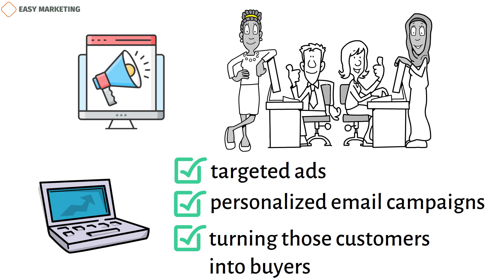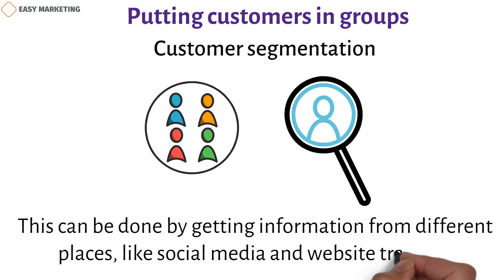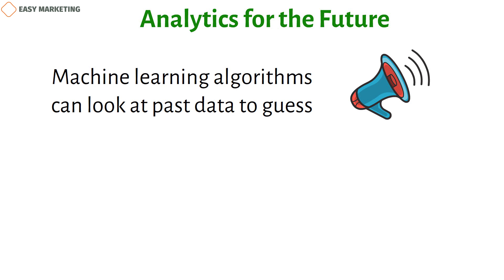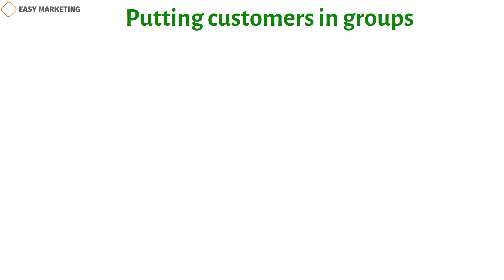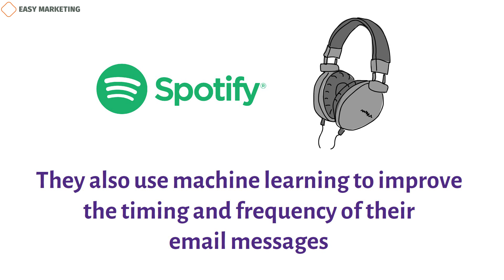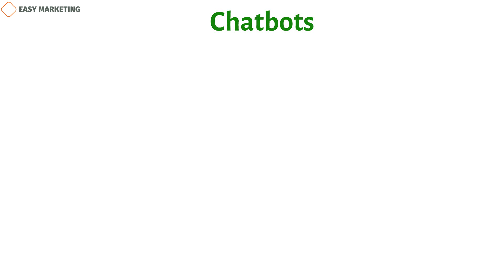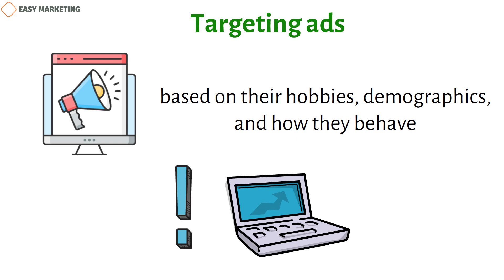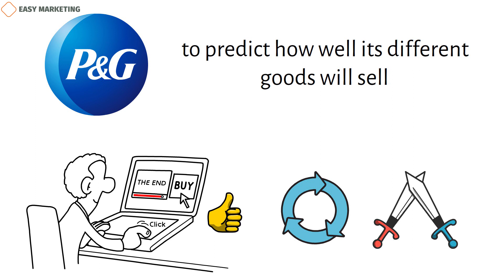Machine learning in Digital marketing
🎯 Get our Customized Marketing Course for Different Sectors

Machine learning is a powerful tool for digital marketing that uses data analysis to predict how customers will act and improve marketing efforts. Did you know that Netflix uses machine learning to offer personalized content, Amazon uses it to suggest products to customers, and Spotify uses it to make personalized playlists for users?
A study by Salesforce found that 51% of marketers already use AI in some way, and another 27% plan to use AI in their strategies within the next two years. Machine learning algorithms can help you save time and money by analyzing the customer trip, predicting trends, and personalizing content. This piece will go into detail about machine learning and show you how it can change the way you do digital marketing. Whether you've been marketing for a long time or are just starting out, machine learning can help you take your projects to the next level.
How does machine learning help with marketing?
Machine learning is a type of artificial intelligence that lets computer programs learn and get better on their own without being told to. Machine learning is used in digital marketing to look at huge amounts of data, find trends, and make predictions.
For example, a digital marketing team might use machine learning algorithms to look at customer behavior data like browsing history, buying habits, and social media activity to figure out which goods or services are most likely to appeal to them. These insights can be used to improve marketing efforts, such as by making targeted ads or personalized email campaigns, to increase the chances of turning those customers into buyers. Digital marketers can use machine learning to make better choices and improve their strategies based on data-driven insights.
Digital marketers need to understand a few key ideas about machine learning. Here are some important ones:
This is the type of machine learning that is most often used in digital marketing. Supervised learning algorithms are taught to predict the future by using labeled data, which is data that has already been put into groups. For example, customer data could be used to teach a supervised learning algorithm to figure out which customers are most likely to buy.
Unsupervised Learning: Unlike supervised learning, algorithms for unsupervised learning are taught on data that hasn't been labeled. To make predictions, the algorithm looks for trends and similarities in the data. With unsupervised learning, you can divide customers into groups based on their hobbies or how they act.
Neural Networks: Neural networks are methods for machine learning that are based on how the brain works. They are often used to recognize images and voices, but they can also be used in marketing to predict how engaged customers will be.
Natural words Processing (NLP) is a branch of machine learning that looks at how to understand and analyze human words. NLP can be used to look at customer feedback and reviews to learn more about how customers feel and what they like.
Reinforcement Learning: In reinforcement learning, you teach a program to make decisions by trying things out and seeing what works and what doesn't. It is often used in systems that suggest goods or content to customers based on how they have interacted with the system in the past.
ML can be used in 8 ways by digital marketers.

Copywriter: Kamran Tagiyev
Voiceover author: Jeremy G.
Animation author: Asad Asadzadeh
Sound editor: Mahluga Taghiyeva
Project manager: Kamran Tagiyev